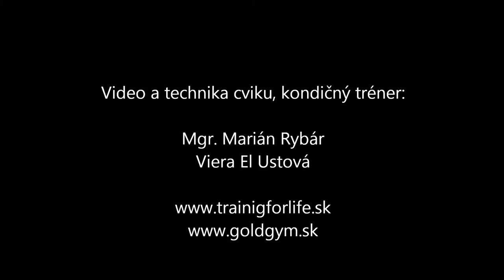Brucho-Pritahy kolien v podpore na TRX